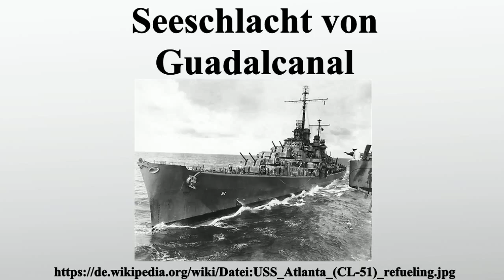Seeschlacht von Guadalcanal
Vielen Dank für Ihre Unterstützung:

Die Seeschlacht von Guadalcanal fand vom 13.November bis 15.November 1942 nahe der Salomonen-Insel Guadalcanal im Pazifik statt.US-amerikanische und japanische Einheiten trafen dort während des Pazifikkriegs im Zweiten Weltkrieg aufeinander.